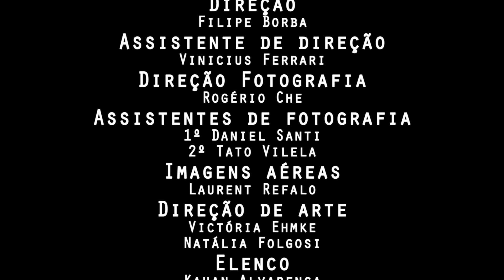Cidade Verde Pt. Ponto de Equilibrio e Dada Yute - Reggae Music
Novo trabalho do CVS com as especiais participações dos artistas Ponto de Equilíbrio e Dada Yute.
A música fala de um novo momento do Reggae nacional, que traz novidades sonoras mas continua firme em suas raízes de filosofia e luta.
Espalhe a mensagem!

Produção: Dubmastor
Letra e voz: Guilherme Adonai, Helio Bentes e Dada Yute.

Videoclipe produzido por: Movie montanha SP
Direção: Filipe Borba

REGGAE MUSIC

This is Reggae Music, do Brasil mano demoro levanta!
This is Reggae Music, por amor chegou vem com nós, rá!

Então bate continência pro seu general
o terror no microfone pra causar pane geral
Quem escuta se assusta pergunta qual'é que é
ragamuffin nacional desde que andou de pé
Simplesmente chapa quente é o jeito que a gente faz
pé na porta permanente pra não escorregar pra trás
Nova escola, velha escola, da raiz ate o final
30 anos se passou permaneceu a moral
e eu sei que é diferente quem que quer ser igual?
Se meu som estora o bumbo, bate o grave treme e tal
e se eu colo o baile treme do roots ao dancehall
Se ligou 360°grau no grau
E esse é nosso movimento tem que ter mais amor
e é 2017 o Reggae não acabou
Respeito pra quem ta ai, Respeito pra quem chegou
Cidade Verde no lin, trazendo sangue no horror

Domina o território brasileiro daqui para o mundo inteiro
nas palavras do guerreiro que era mais um Regueiro
Preparado para guerra, filho de uma nova era
Nosso jogo é a vera não tamo pra brincadeira
compromisso é coisa seria (compromisso é coisa seria)
Quem conhece considera, não sou de abrir as pernas
para me passar a perna
Sou do celeiro de bamba, vim lá do berço do samba
pra colar na minha banca tem que tá leão a pampa
Caminhar, vê se não manca, seguir de frente na troca
porque eu seguro a bronca, da velha e da nova escola
Da nova e da velha onda

Telefone tocou, era o Adonai
eu disse filho eu atendo isso é missão pro pai
Ele disse: salve tru faltou você pra somar! rai
nessa artilharia pesada do Reggae Brasil uk
Sp, Rj chegou pra ficar
muito Reggae e fumaça temos pra doar
Hip-Hop dançam não te deixa esquecer
juntos aqui temos poder
Policia no portão mais vários tão na agulha
eles tentam invadir mais rastaman patrulha
Se não quiserem me ouvir melhor ficar na sua
meu free style te anula
Essa é minha vertente esse é meu destino
respeito em primeiro lugar, ouça o que eu digo
Lembra da família esquece os inimigos
isso é Reggae Music no melhor estilo